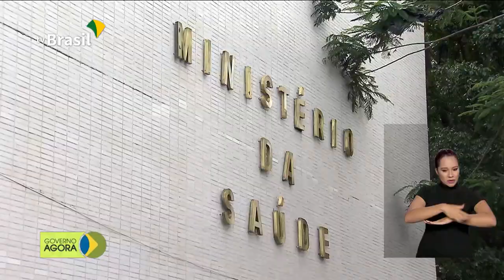Região Sudeste terá ajuda financeira para recuperar estragos da chuva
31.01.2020 - O governo federal anunciou a liberação de quase R$ 1 bilhão para recuperar os estragos provocados pelas chuvas na região Sudeste. Comitê Nacional para os Refugiados do Ministério da Justiça e Segurança Pública (Conare) reconheceu 17 mil venezuelanos como refugiados.